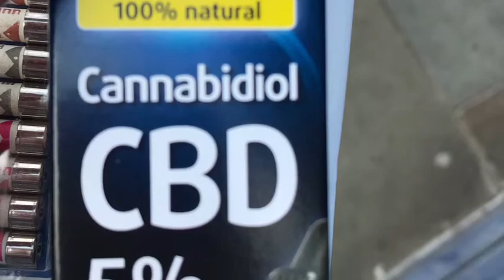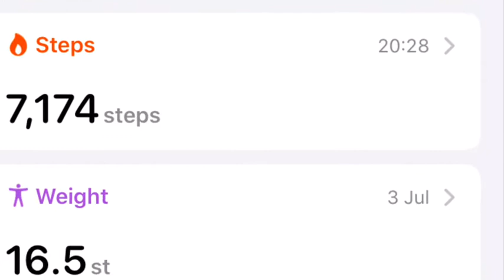DAY 2 SEPTEMBER GOALS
Throughout September I will be uploading one video a day as I get a grip on my life. Keeping a record of my mission to meet my goals.
No flylady system or other quirky system I just can’t do them, these videos are just me doing my best and pushing myself to meet my goal